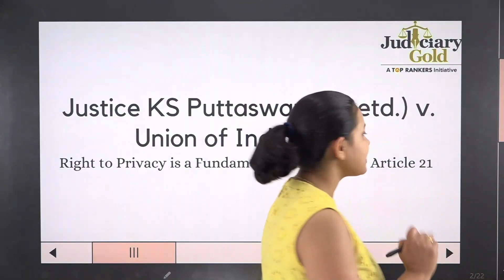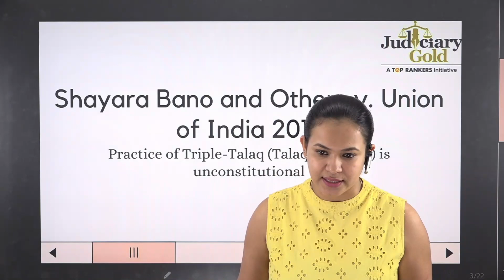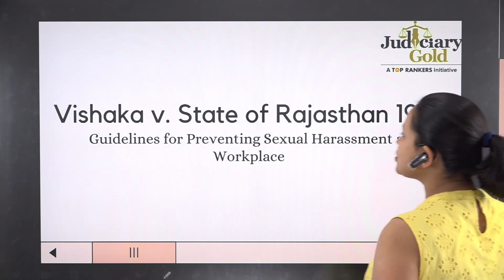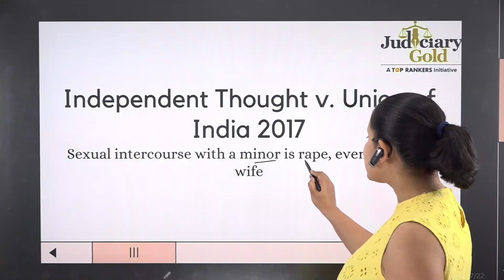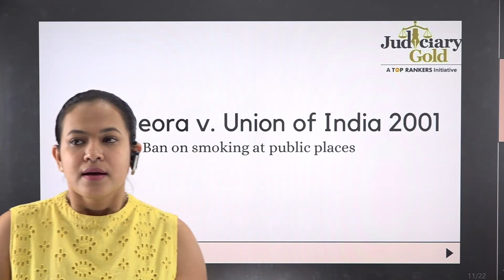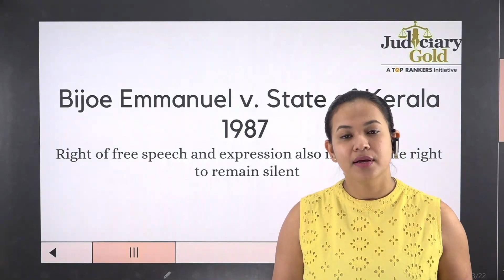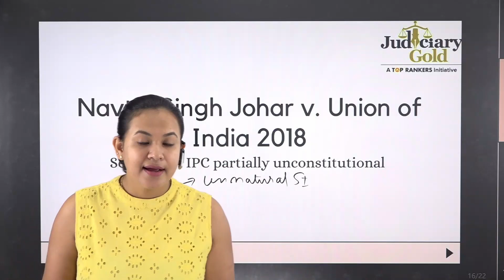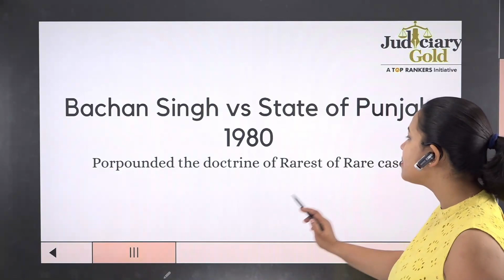Important Landmark Judgements (Part 1) | Important Judgements for Judicial Services Exam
In this video, Sakshi Ma'am is going to discuss some of the most important Landmark Judgments for Judicial Services Exam. Watch this video till the end to know more.

Register now for FREE Demo Classes and FREE Mentorship Session with our experts

Hey 👋🏻, welcome to the Judiciary Gold, a one-stop solution for Judiciary Exams. 👨‍⚖️👩‍⚖️
Started in 2020, Judiciary Gold has become a family of over 1000 students. 👩‍🎓👨‍🎓
We have been training Judiciary aspirants with an aim to share knowledge related to judiciary preparations and help as many students as possible in their journey. ❤️

Those who wish to join our upcoming courses can watch our FREE demo classes and download our FREE Study Material for Judiciary Aspirants to understand what makes us unique from other institutes. 😉

Course Highlights:
💻 650+ Hours Online Live Classes for Judicial Services
😊 Classroom Environment
👨‍🏫 Personalized Mentoring